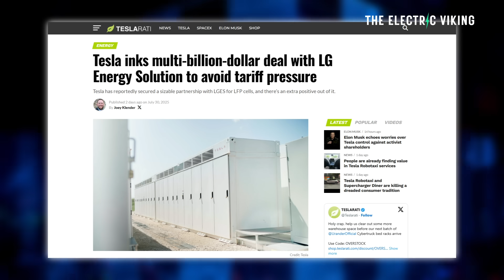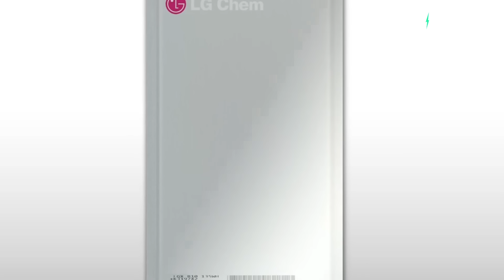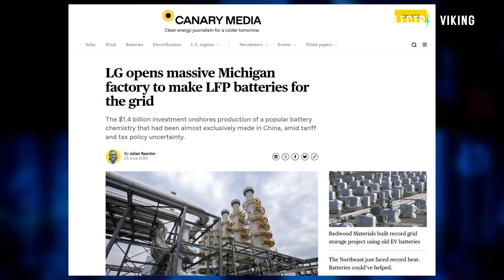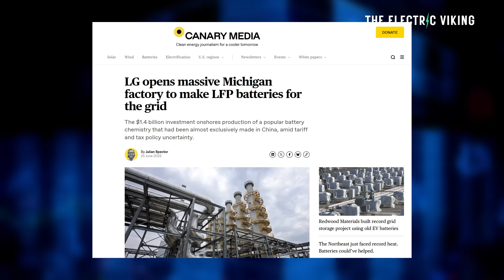Tesla Signs $4.3 BILLION Deal for 50% HIGHER energy Density LFP Batteries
Tesla has inked a massive $4.3 billion deal with LG Energy Solution to supply U.S.-made LFP batteries for its energy storage products from 2027 to 2030. The move reduces Tesla’s reliance on Chinese imports amid rising tariffs, but claims of 50% higher energy density remain unconfirmed.